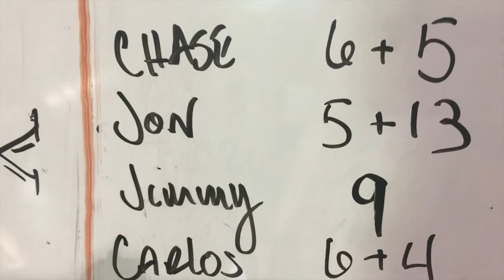Back on Rocky Top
Life on the Fly - 013

I'm making my comeback. Fly request Tuesday!